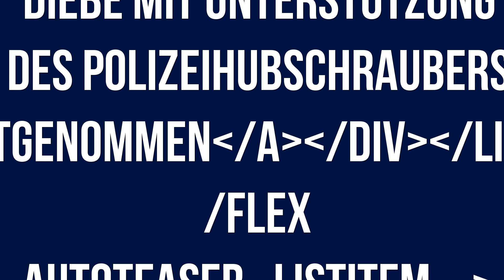Polizeiberichte Berlin 14.01.2023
Aktuelle Polizeiberichte für den Raum Berlin vom 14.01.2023 mit folgenden Inhalten:

+ Alkoholisierter Fahrer prallt gegen geparkte Fahrzeuge

+ Mit Feuerwerksrakete auf Pkw geschossen

+ Diebe mit Unterstützung des Polizeihubschraubers festgenommen

+ Brandstiftung an geparktem Fahrzeug

+ Diebstahl und Sachbeschädigung an Landesvertretung